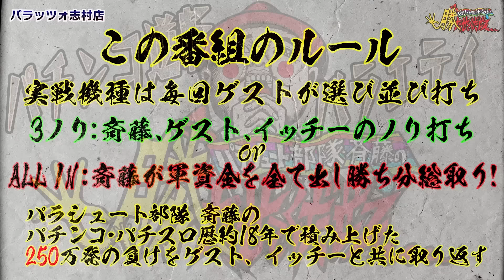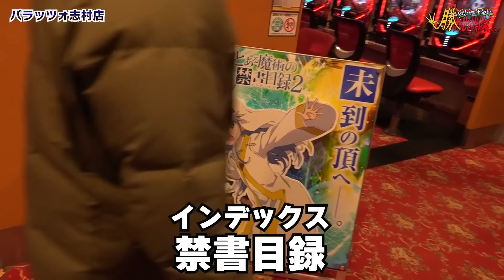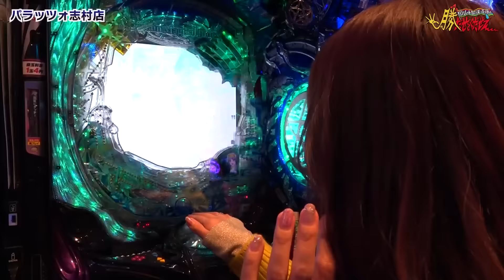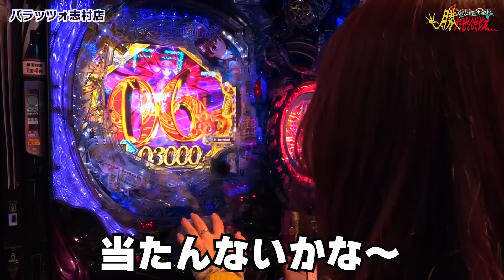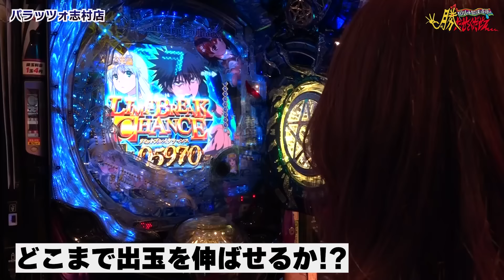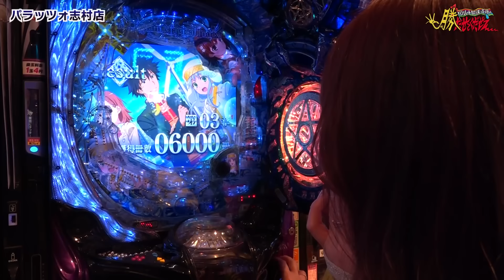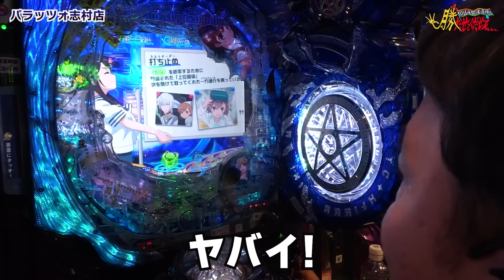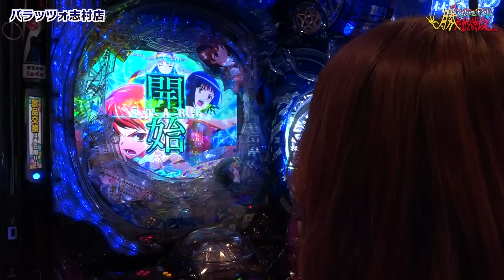【Pとある魔術の禁書目録2】ナツ美【勝たせてくだせぇ ! 第２９話 前編】収録開始2回転で！！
～ 勝たせてくだせぇ！ は‹隔週金曜日›の21時に配信予定！ ～
福岡で大人気のお笑い芸人、パラシュート部隊の斉藤と鬼Dイッチーが毎回ゲストを呼んでパチンコ生涯収支−250万発の斉藤を勝たせていくパチンコ逆転バラエティー！

第２９話のゲストは ナツ美
前回に続きキレイなゲストにたじたじの斉藤
そんな中開始2回転でチャンスが！？
直近絶好調のナツ美と共に勝利を目指せ！

【実戦機種】
Pとある魔術の禁書目録2

【実戦ホール】
パラッツォ志村店

そしてパラッツォ公式のTwitterもやってます！

動画アップ時はTwitterにてお知らせします！
収録の裏側のオフショットやかまいたちの情報も！？